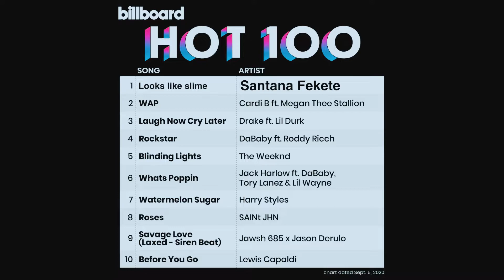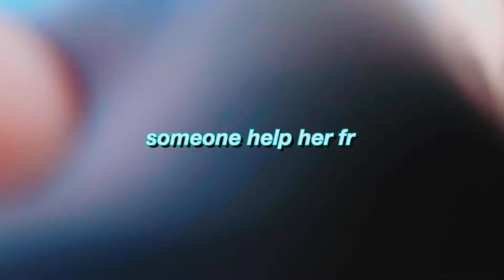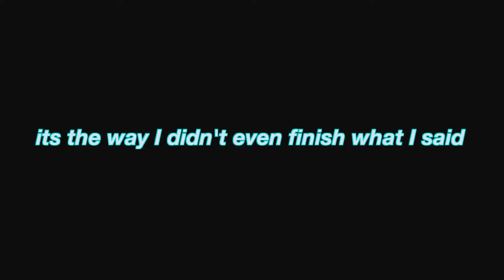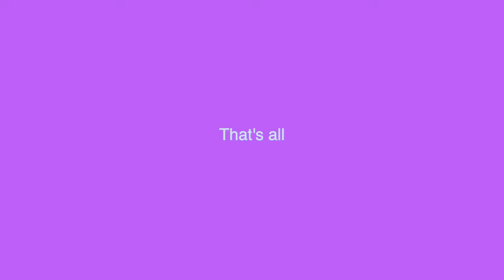day in my life vlog: lush haul, testing for covid, vaccinated, stunning sunset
This video included me showing my day in my life with me showing you  lush haul, testing for covid, vaccinated, stunning sunset

Hey everyone and welcome back to my channel, so in this weeks video I am showing my day in my life with a lush haul, testing for covid, vaccinated, stunning sunset, just so you know I am negative and my vaccine went well, ill talk about my experience in my next vlog. I also hope you enjoyed the lush haul I ca wait to do more hauls in the future.
Let me know what videos you want to see from me in the future…. Thankyou for watching and supporting my YouTube journey.

* vsco  ➭ @santanafekete

- Free Prints use code: “sfekete1”

- tomppabeats - again
- MadeinTYO - Uber Everywhere (Scheffy Remix)
- Steelix – Lay it down [Nu Funk]

FTC Legal Disclaimer - Some links found in the description box of my videos may be affiliate links I will have it sectioned off so it is easier for you to navigate, this means I will make small commission on sales that you make through my link. This is at no extra cost to you to use my links/ or codes, or anything else it is just one more ways to support me and my channel and I appreciate it  :)